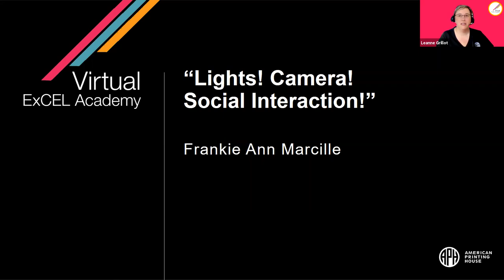“Lights! Camera! Social Interaction!”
ACADEMY AUDIENCE:   High school students
DESCRIPTION: A discussion and introduction to how theatre games and acting exercises can assist blind and visually impaired teenagers with gaining necessary social interaction skills.
Instructor:  Frankie Ann Marcille
PRIMARY CORE OR ECC AREA:  Social Interaction
PRE-REQUISITE KNOWLEDGE: basic understanding of social situations
LEARNING OBJECTIVES:
Participants will be able to gain some “scripts” of basic social interactions.
Participants will be able to utilize their voice and inflection and begin to understand how this impacts social interaction.
Participants will participate in games/exercises based in theatre arts but aimed to improve social interaction skills.
MATERIAL NEEDED: none